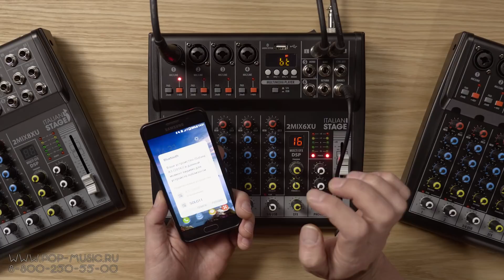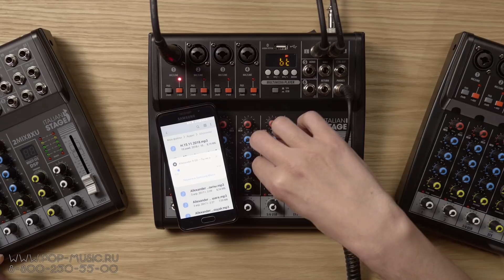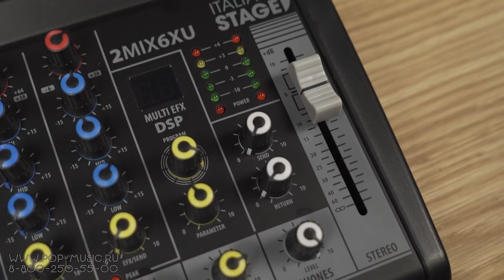Микшеры Italian Stage 2MIX4XU, 2MIX6XU и 2MIX8XU (с возможностью записи)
Компактные пульты Italian Stage 2MIX будут удобны тем, кто сразу хочет получить микшер и звуковую карту в одном устройстве. Линейка представлена тремя вариантами девайсов 2MIX 4XU, 6XU и 8XU, на 4, 6 и 8 каналов, соответственно. Младшая модель имеет два микрофонных входа и стереопару, средняя – 4 микрофонных и стереопару, и старшая – 8 (4 плюс 2 стереопары). В каждом встроен модуль с шестнадцатью эффектами и мультимедийный плеер, способный воспроизводить музыку с Bluetooth, флеш-карты и с помощью проводного соединения с компьютером. Впрочем, последние два также позволят работать в обратном порядке, то есть на запись. Отдельно отметим мастер-фейдер для управления громкостью, ведь регулировать с его помощью значительно удобнее. Смотрите на нашем канале обзор микшерных пультов с USB-интерфейсом Italian Stage 2MIX4XU, 2MIX6XU и 2MIX8XU!

✔️Актуальная цена и наличие:
Микшерный пульт ITALIAN STAGE 2MIX4XU (снят с продаж, актуальная модель ITALIAN STAGE 2MIX4FXU

0:00 Бренд Italian Stage
1:06 Входы микшерного пульта Italian Stage 2MIX
2:15 Эквалайзер
2:55 Выходы, посыл/возврат
3:17 Эффекты. Послушаем все 16
5:27 Мультимедийный плеер. Подключение через флешку, Bluetooth и проводом
8:08 Запись на компьютер через USB
9:24 Резюме

🎯 Если вы хотите купить микшер Italian Stage 2MIX4XU, 2MIX6XU и 2MIX8XU со скидкой в 7% или получить от нас консультацию по другим микшерным пультам, вы можете нам написать на или позвонить: Москва - 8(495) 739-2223, Санкт-Петербург - 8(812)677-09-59, многоканальный бесплатный для всей России 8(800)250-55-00